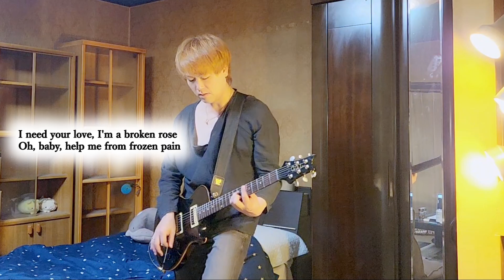ANNA inspi' NANA (BLACK STONES) - rose (Cover)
X

Amazon Music